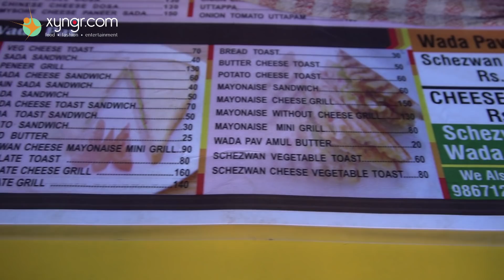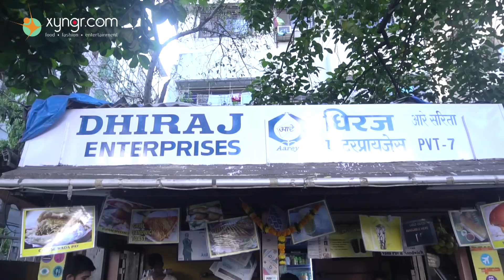Dhiraj Vada Pav | One of the best Vada Pav vendors in the Vile Parle West | Xyngr.com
The Vada Pav vendor across NM College in the College District of Vile Parle (West) offers a variety of vada pavs and grilled sandwiches. Enjoy!

Xyngr.com is an all-new destination for Expert Views and Unbiased Reviews. Follow us for more such info on –

(Thumbnail source: 123RF)